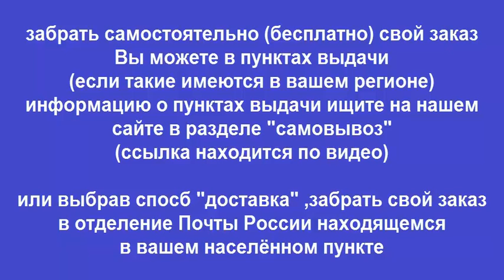Книга АВТОМОБИЛЬНЫЙ СПРАВОЧНИК (BOSCH) - Всё об автомобильной технике в одном справочнике